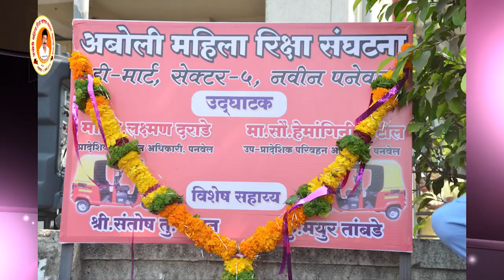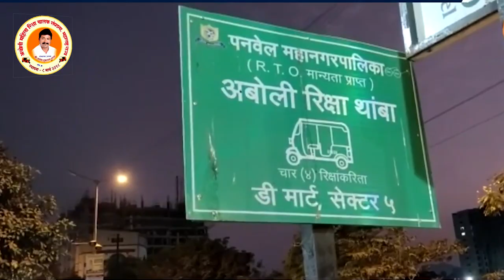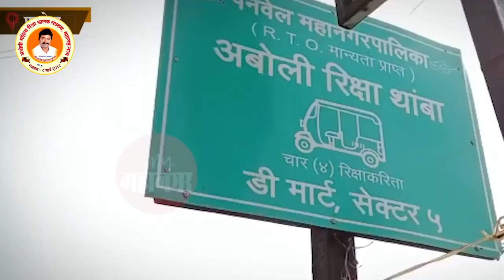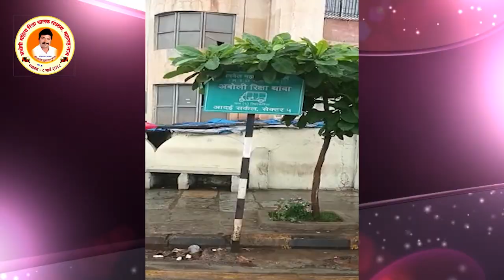Aali Aaboli Rikshaw New Marathi Song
Santosh Bhagat Production ( Panvel Raigad )